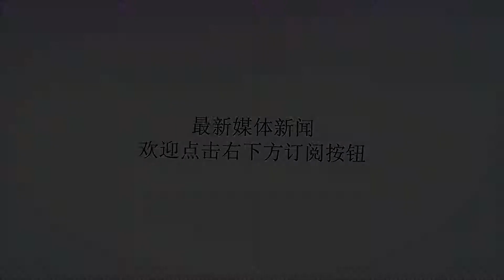输森林狼后，詹姆斯终于发飙了！这番话让湖人全队都得紧张起来！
谢谢！湖人队在休赛期招募詹姆斯前途看似一片光明，但新赛季开赛以来他们表现却并不好，在今天120-124不敌森林狼后他们2胜5负排在西部倒数，巴特勒关键三分杀死了比赛，虽然所有人都做好了湖人新赛季战绩不佳的心理准备，但当你一直输球又没有改观时心态总是会发生变化，勒布朗也是人恐怕也不例外！在今天比赛结束后詹姆斯接受采访时则直接表示：“我认为我们的转移球出现了几次停滞，在一些回合中我们需要在快攻的时候多几次传导球，球队很多年轻球员没有太多经验，我们谈论过要保持耐心，但我们不能一直犯同样的错误，却期待能有不同的结果，我们需要变得更好，当我耗尽耐心的时候，你或许不会想待在我身边的！”很显然詹姆斯也有些不耐烦了，今天的比赛湖人让森林狼抢到了20个前场篮板，而且队友之间默契依旧不到位，多次快攻时基本上都是选择一个人直接上篮结果被防下来，正如在詹姆斯所说他们需要多传导球，而且战术执行方面许多人都领会不到詹姆斯意图，库兹马之所以总能拿到球是因为他是队内少数能领会到詹姆斯传球的人！对比一下如今勇士的状态，湖人路还很漫长，詹姆斯之所以罕见的发牢骚，主要是因为球队并没有进步，一直在犯同样的错误，而且每次输球不是被绝杀就是准绝杀，当然也有球迷表示詹姆斯的态度已经很明显，湖人如果再不出成绩要么赛季中期会出现阵容交易调整，要么沃顿会有下课风险，对此不知道大家怎么看！